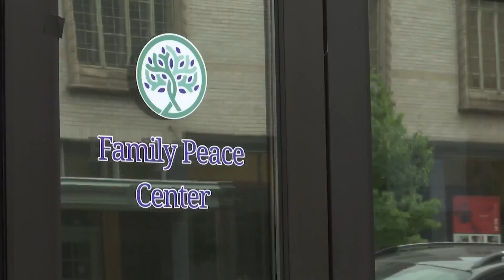Rockford ranked 2nd in human trafficking in Illinois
Tuesday was "National Human Trafficking Awareness Day," a time to let people know about an issue happening right here in the stateline.